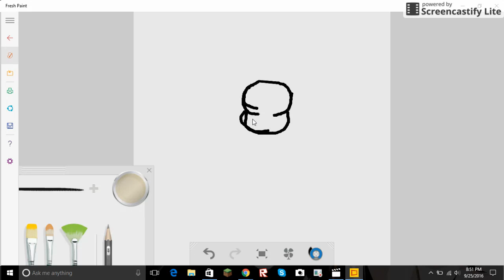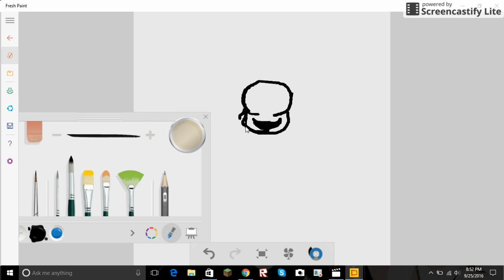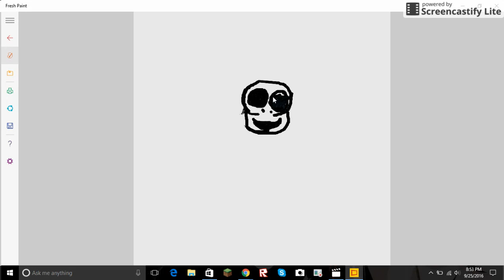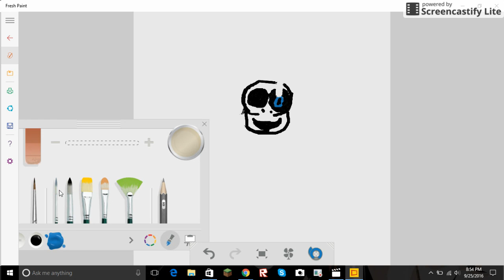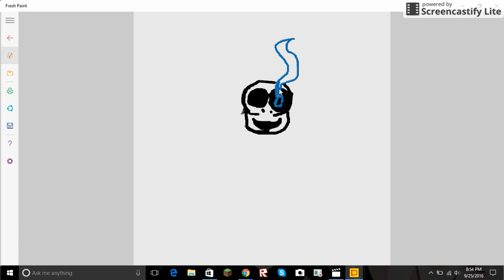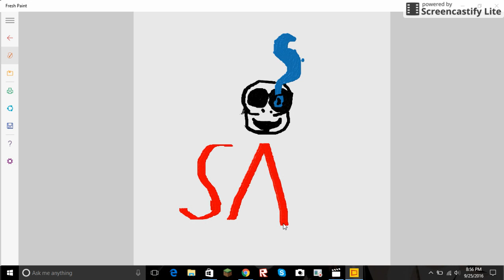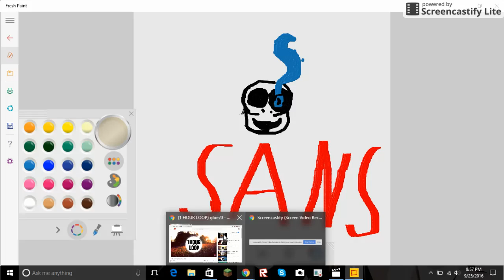Joe Draws [2]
this video was made with screencastify